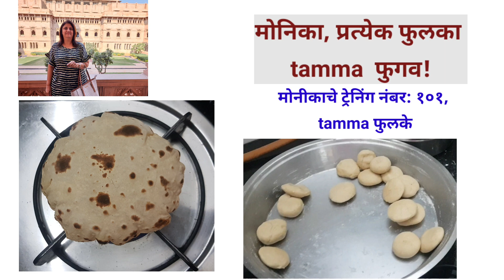मोनिका,प्रत्येक फुलका टम्म फुगव, मोनिकाचे ट्रेनिंग नंबर १०१: टम्मा फुलके